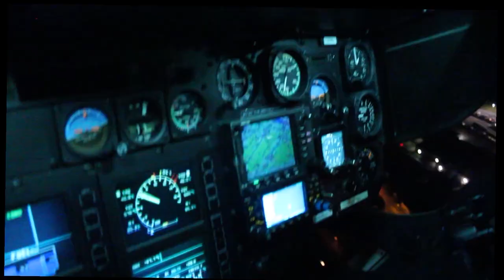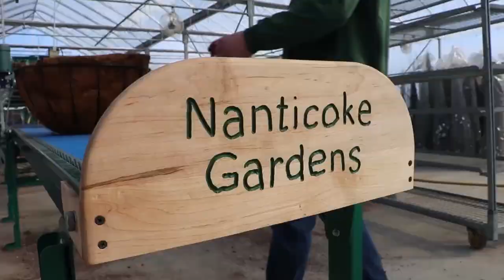Grey Goose Graphics, LLC Show Reel